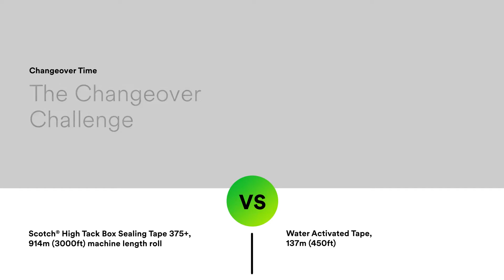The Changeover Test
Changeover time – the changeover challenge.

Scotch® High Tack Box Sealing Tape 375+ vs Water Activated Tape.